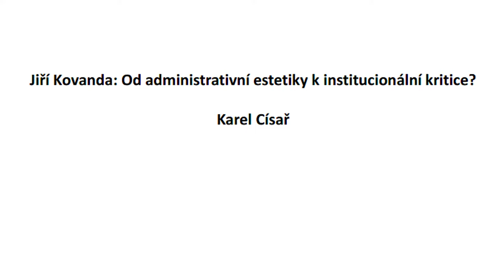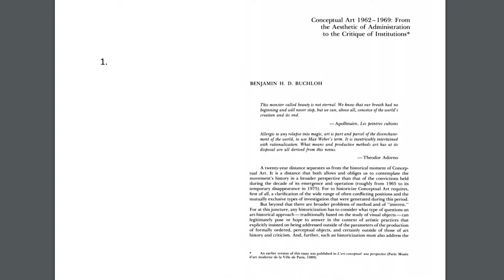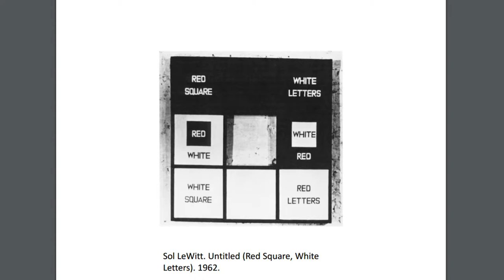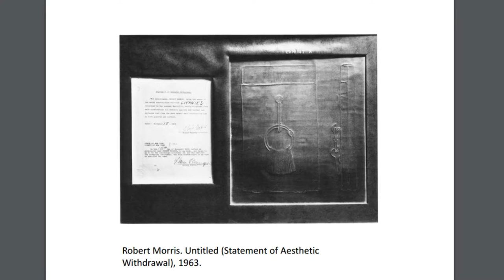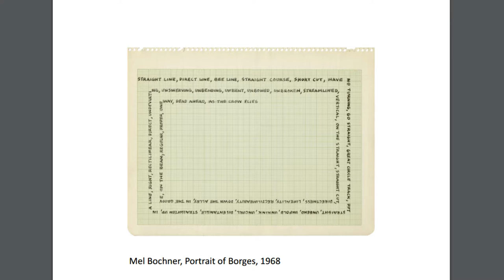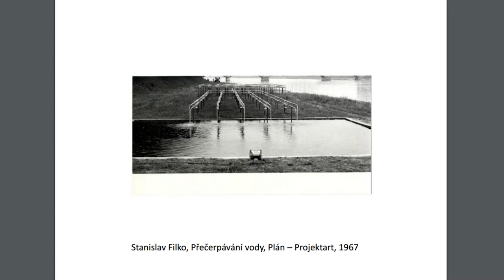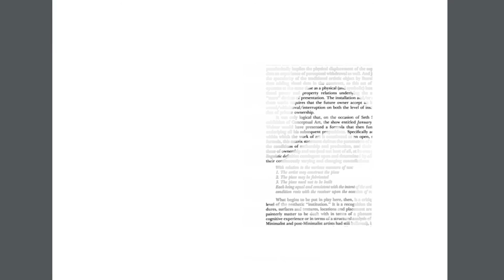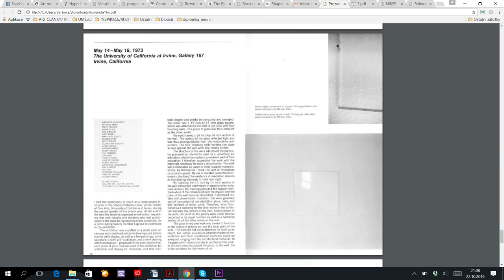Od administrativní estetiky k institucionální kritice?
Karel Císař @ NG Prague